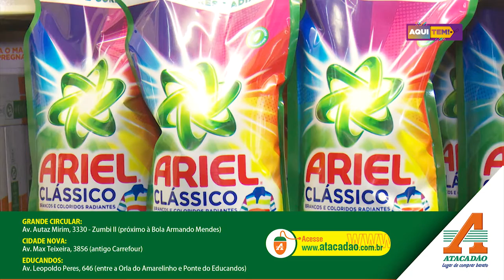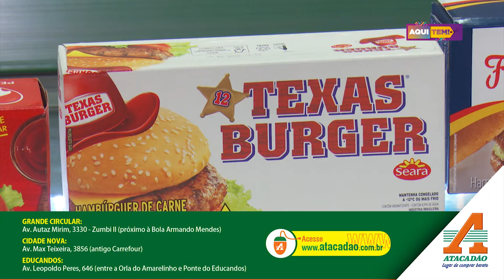Programa Aqui Tem - 19 09 2020 (1º BLOCO)